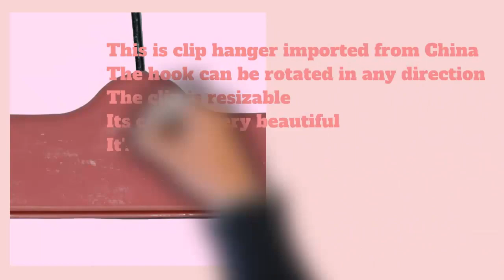China Baby PL Clip Hanger Pink | Omss Shop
This is a clip hanger imported from China. Its hook can be rotated in any direction. Also its clip can be made smaller and bigger. Its color is very beautiful. It is used to hang children's pants. It increases the attractiveness of the store because of the design. It can hang more than just pants. Such as girls' pajamas, ghagras, skirts etc.

এটি চায়না থেকে আমদানিকৃত একটি ক্লিপ হ্যাঙ্গার।এর হুক যেকোনো দিকে ঘোরানো যায়।তাছারাও এর ক্লিপ ছোট বড় করা যায়।এর রঙ খুব সুন্দর।এটি বাচ্চাদের প্যান্ট ঝোলানোর জন্য ব্যাবহার করা হয়।ডিজাইনের কারণে এটি দোকানের আকর্ষণ বাড়ায়।এটি প্যান্ট ছাড়াও আরও অনেক কিছুই ঝোলানো যায়।যেমন মেয়েদের পায়জামা, ঘাগরা, স্কারট ইত্যাদি।